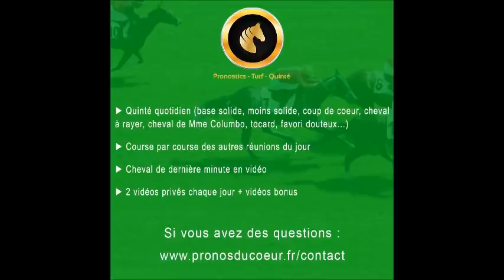pronostic pmu quinté+ du jour jeudi 2 décembre 2021 Vincennes réunion 1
9 GASPAR de BRION
14 HODWY PARTNER
5 HERMINE GIRL
16 AMORNERO ROC
2 HEART OF GOLD
6 BUBBLE EFFE
8 BETTA ZACK
4 GIPSON CREEK

confiance 5/5